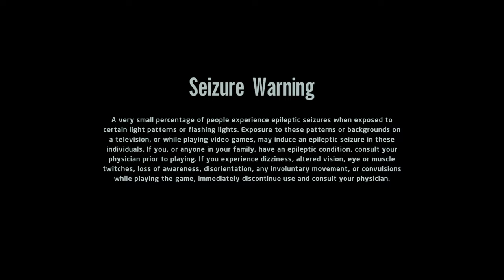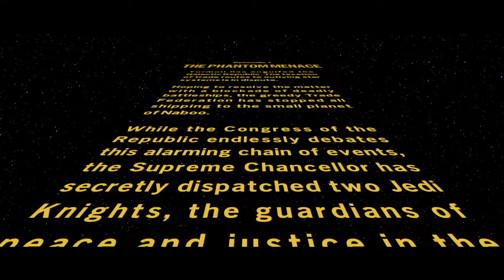LEGO Star Wars The Skywalker Saga episode 1 the phantom meance part 1